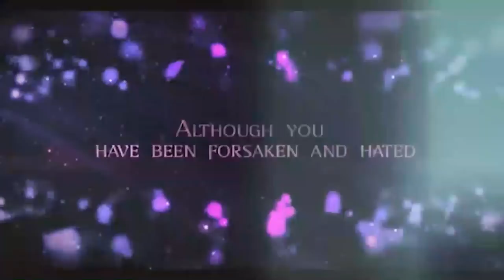IRI OWURO {MORNING DEW} DAY 25th March 2022